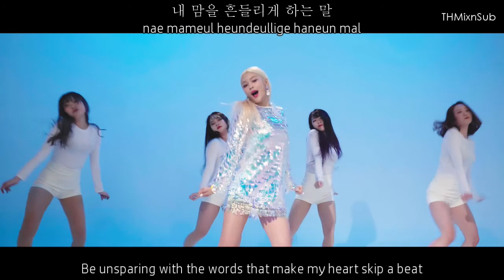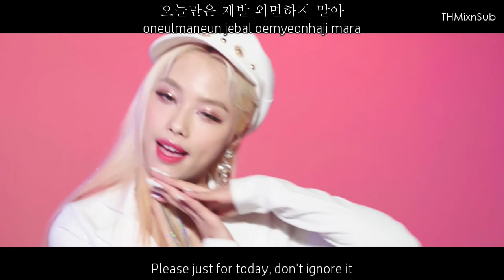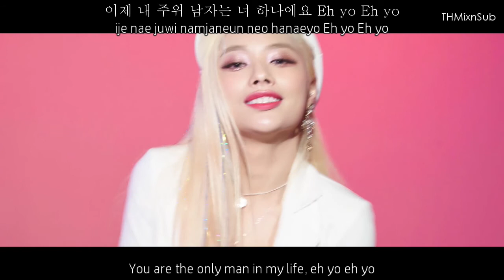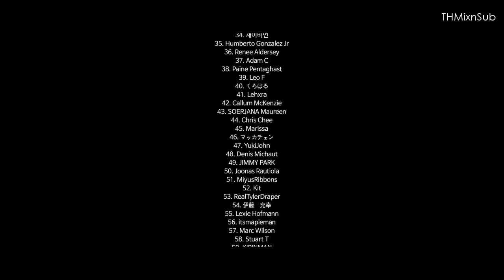MiSO - On N On (온앤온) MV [Eng|Rom|Han] HD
Artist: MiSO
Song: On N On (온앤온)
Single: On N On (온앤온)
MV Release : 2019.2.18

Credits
Han: music naver
Rom: klyrics
Eng: genius